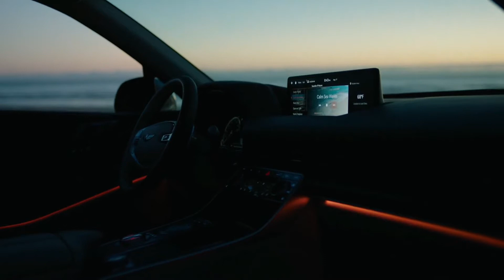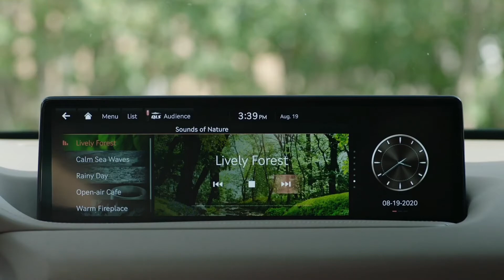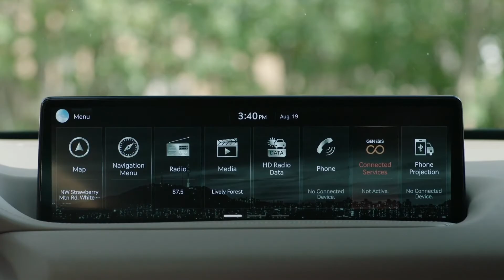2021 Genesis GV80 top Luxury SUV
The GV80 will compete with the likes of the BMW X5 and Audi Q7, offering both two- and three-row accommodations for passengers. They will be greeted with upscale materials available in a range of colors and trims, but it’s the technology that could be most impressive of all.

The GV80 is properly digital, from its instrument cluster to the 14.5-inch infotainment screen. Through it, driver and front-seat passenger will have an array of systems at their disposal, including an augmented reality navigation system. The Genesis Integrated Controller has a handwriting recognition system that literally lets occupants write out things such as driving destinations or phone numbers, which the tech then recognizes and implements. That’s in addition to the normal suite of apps found in modern vehicles.

The current engine is a 3.0-liter turbodiesel generating 278 horsepower (207 kilowatts) and 434 pound-feet (588 Newton-meters) of torque, but that likely won’t carry over outside of South Korea.

Genesis GV80
GV80
GV80 Genesis
Genesis GV 80
GV 80
New Genesis GV80 interior
GV80 Korea
gv80 launch
gv80 premiere
gv80 debut
gv80 unveiling